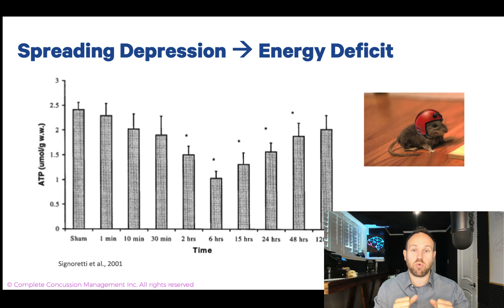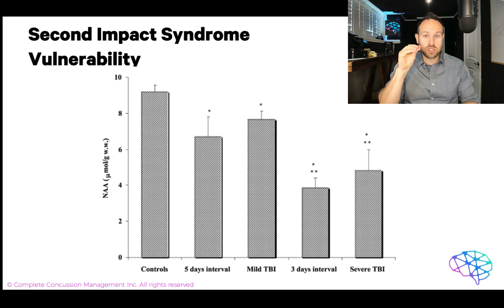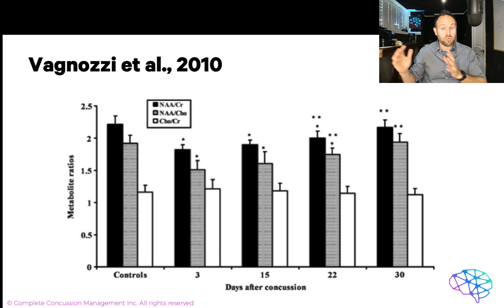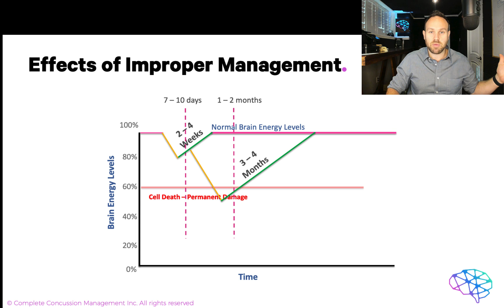Tua Tagovailoa Concussion explained by a Concussion Doctor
Concussion Doc breaks down the Tua Tagovailoa Concussion injuries and why these back to back injuries can be devastating for the long-term brain health of athletes!

Resources for Concussed Patients:

1. Workshops for PCS Patients

2. Concussion Fix Program - reduce your symptoms by 50% in 3 weeks!  Give it a try for FREE - 14 day money back guarantee

3. Complete Concussions Clinical Network - find a location near you